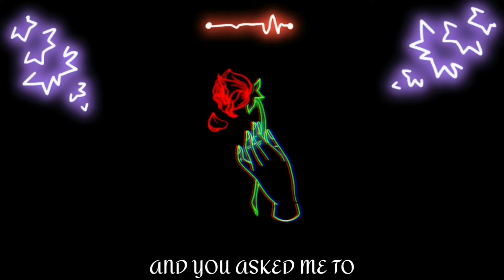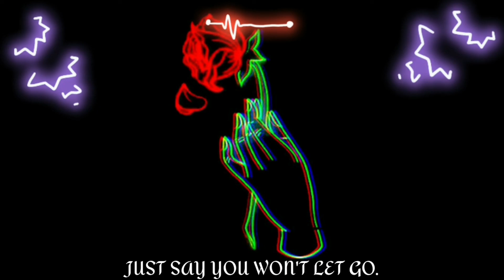JAMES ARTHUR-SAY YOU WON'T LET GO LYRICS CLIPS.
will upload like these more soon.